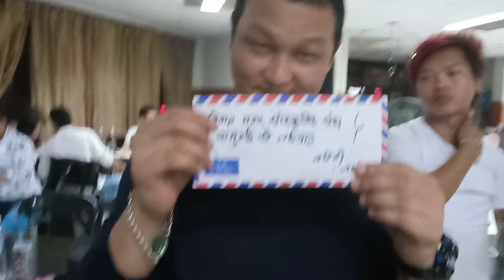happy birthday to you laxmi thapa magar